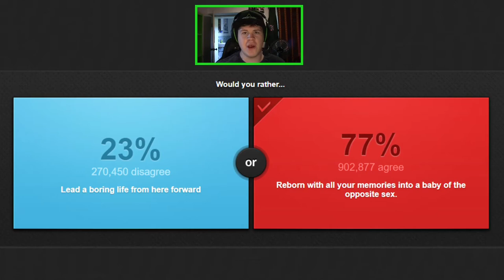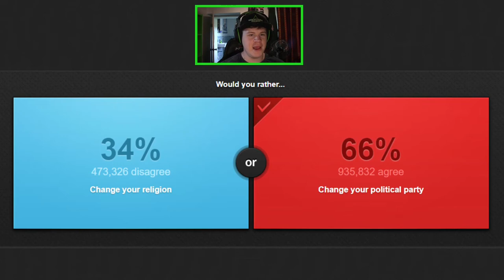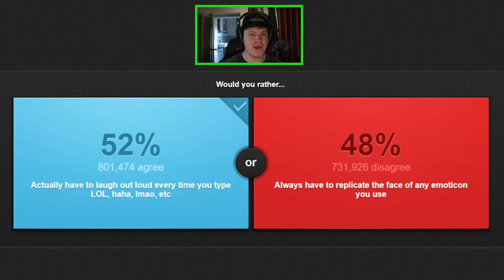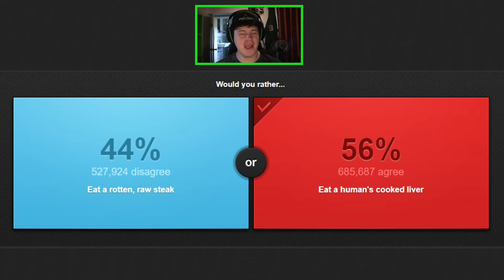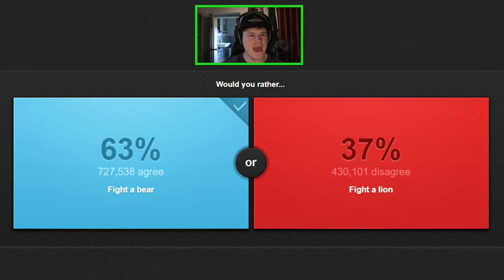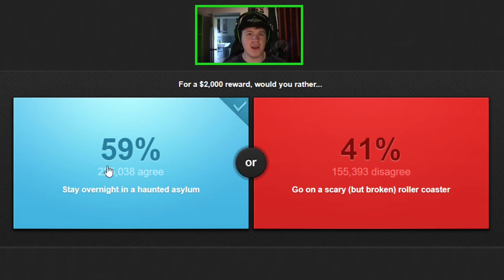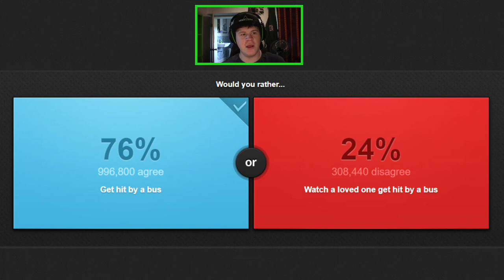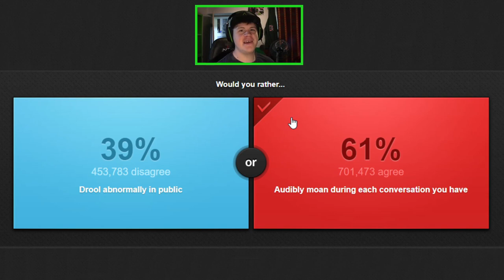Moldy Plays Would You Rather 3